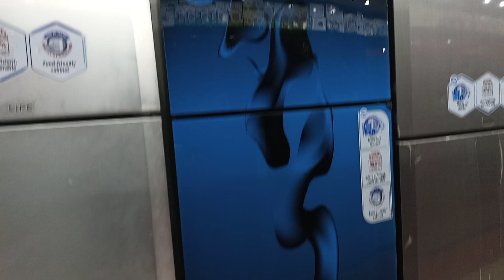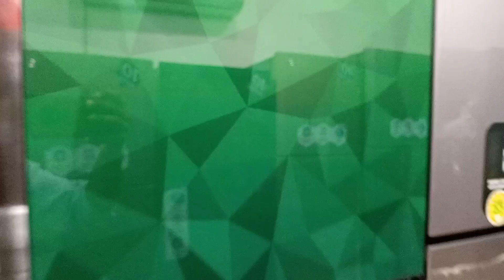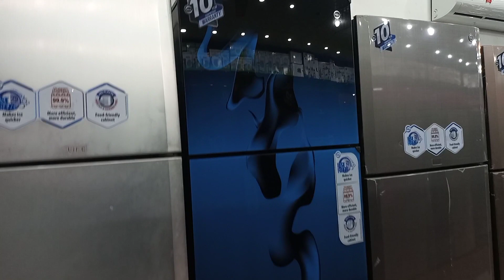Pel Refrigerators Prices in Pakistan | All Models | 2023